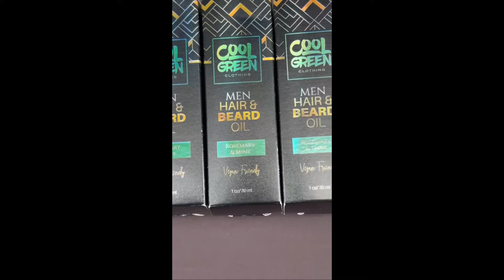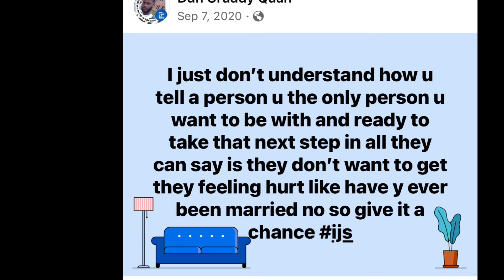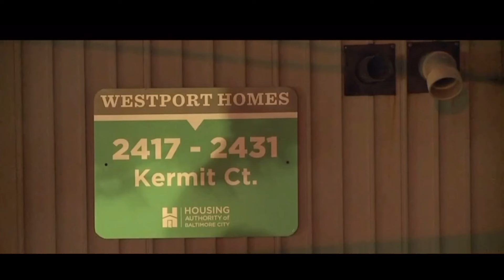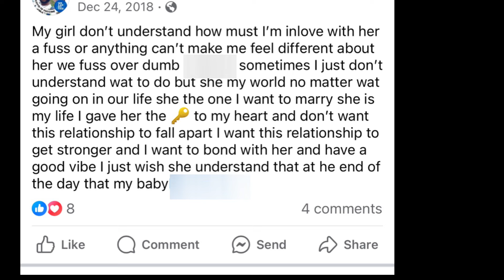He Went To Confront His Ex-Girlfriend But Ended Up Taking Her New Man’s Life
On this episode of The Baltimore Way we will be discussing a case from Westport Homes in South Baltimore of a man who went to confront his Ex-girlfriend but ended up taking her new man’s life.